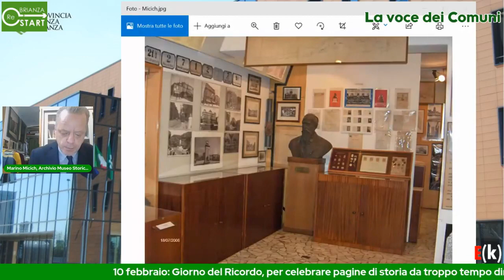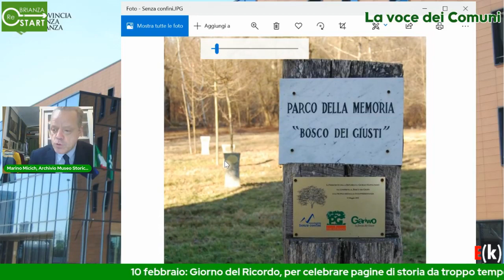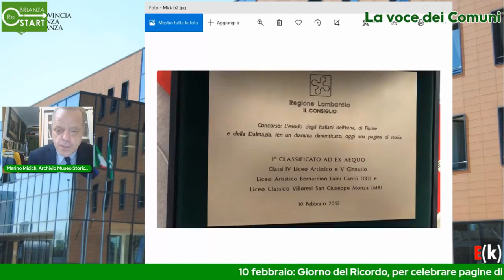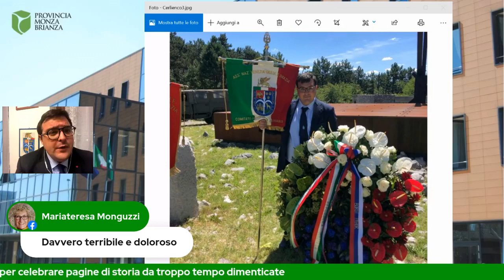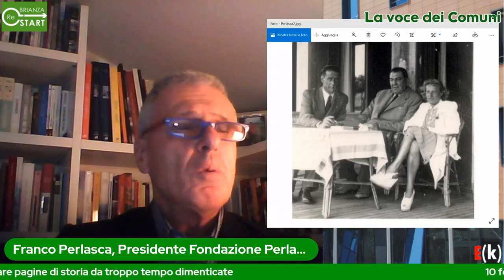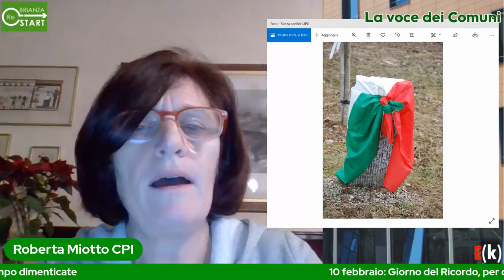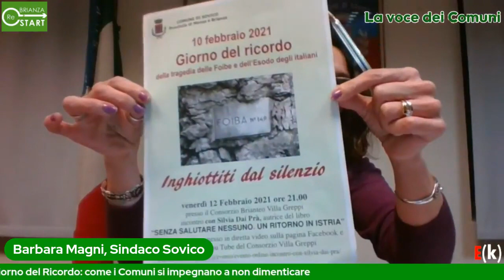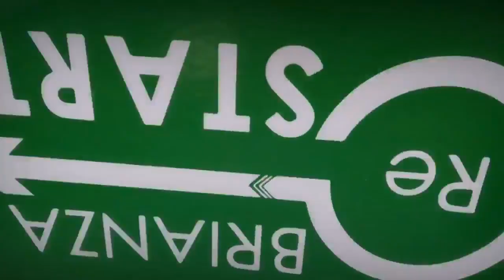BRIANZAReSTART - La Voce dei Comuni, Puntata 4: Io Ricordo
Parte dall’immagine di una quercia sradicata e di fiori recisi il nuovo viaggio “live” della memoria con  testimonianze, letture, documentazioni storiche.

La Provincia di Monza e della Brianza con l'Associazione Senza Confini di Seveso presentano lo special online sul canale FB della Provincia MB per commemorare insieme ai Comuni MB, storici e testimoni d’eccellenza la tragedia delle Foibe e l’esodo: un storia che non è stata raccontata per molto tempo e che riguarda anche la Brianza.

Partecipano:
Luca Sant’Ambrogio, Presidente Provincia di Monza e Brianza
Dott. Marino Micich, Direttore Archivio Museo Storico di Fiume
Avv. Tiziana Ballarini,  figlia  di Amleto Ballarini Presidente emerito Società di Studi Fiumani, Roma
Pietro Antonio Cerlienco,  Presidente Ass. Naz.Venezia Giulia Dalmazia di Monza Brianza
Walter Matulich, esule zaratino, la sua famiglia trovò alloggio alla Villa Reale di Monza
Franco Perlasca, Pres. Fond. Perlasca figlio del Giusto Giorgio e di Nerina Del Pin, esule istriana
Roberta Miotto, Ass. «Senza confini» Seveso, fondatrice Comitato Pietre d’Inciampo MB

I SINDACI :
Antonio Verbicaro Sindaco di Briosco
Mauro Capitanio Sindaco di Concorezzo
Barbara Magni Sindaco di Sovico
Selene Dirupati Ass. Cultura, Istruzione, politiche giovanili di Vedano al Lambro